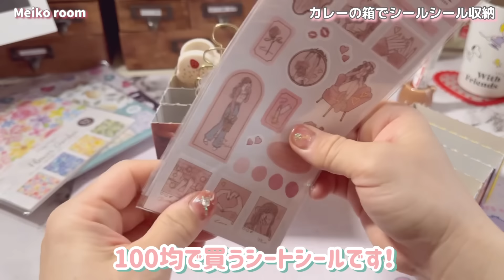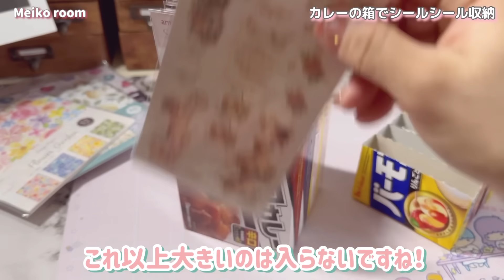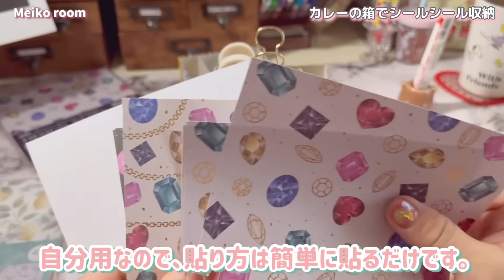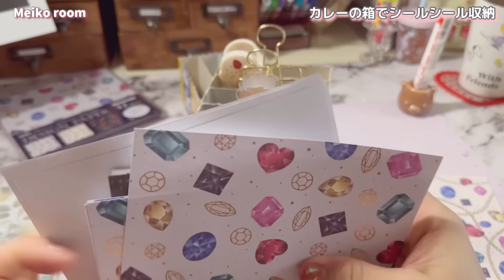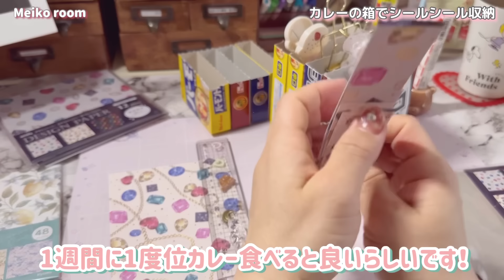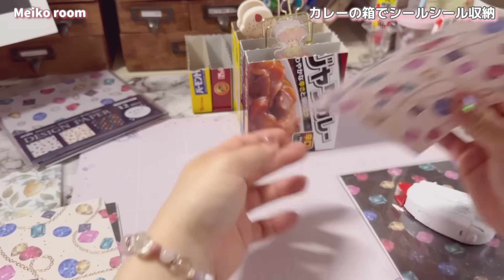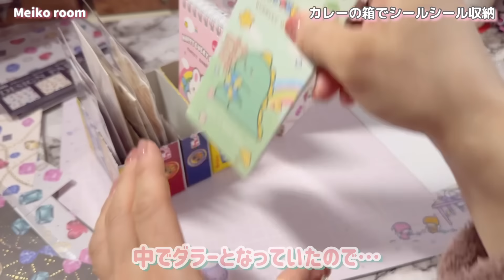［シートシール収納］コスパ良し❣️使い勝手良し❣️カレーの箱リメイクカレー🍛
今回はいつも食べて入りはカレーの箱をリメイクして、シートシール収納を作ります😁
これがかなり良かったのでたくさんカレー食べて作っていきたいも思います♪